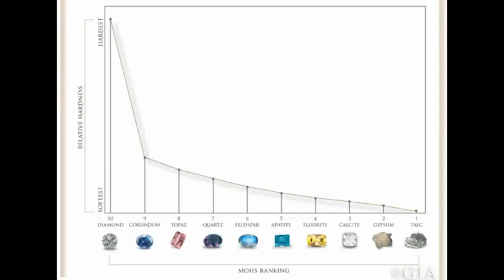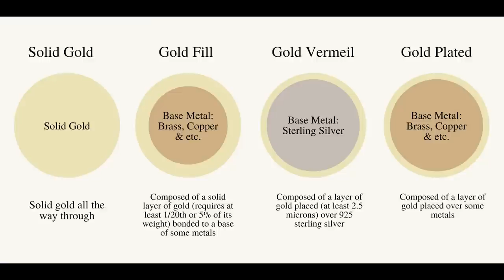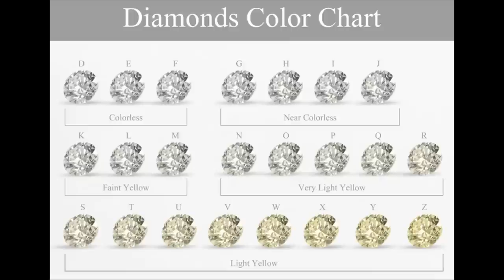How to Choose Your Dream Wedding Ring on a Budget || Autumn Beckman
I learned so much about wedding rings on my recent search for one. All the information can be overwhelming so I've tried to condense it here in a comprehensive guide so your journey might not be as frustrating as mine was.

Items.

Videos.